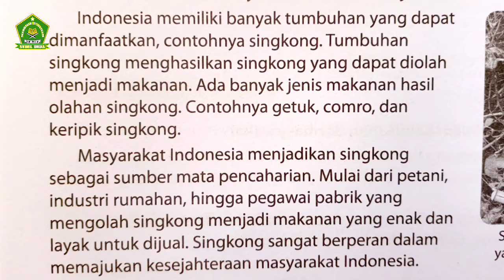GAGASAN POKOK DAN GAGASAN PENDUKUNG | PENJELASAN MATERI | MAPEL B. INDONESIA | KELAS 4